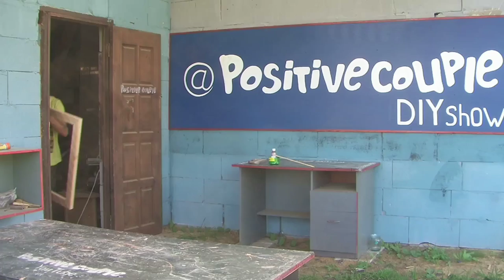Panel made of oak "Crystal river".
How to make panels from oak and crystal.